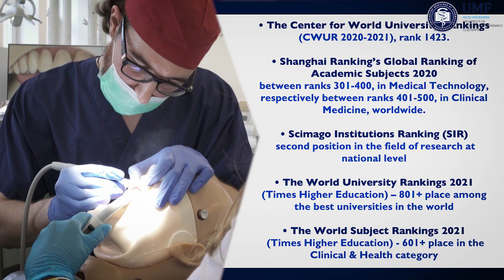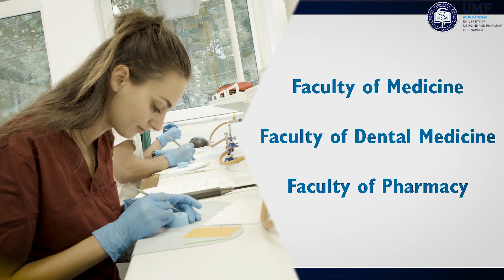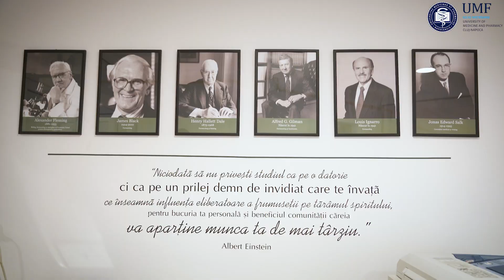Presentation “Iuliu Hațieganu” University of Medicine and Pharmacy Cluj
"Medical science is the closest to the soul by being the closest to humans."
Iuliu Haţieganu